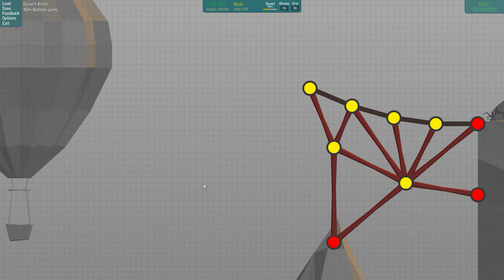Poly Bridge 42m Balloon Jump